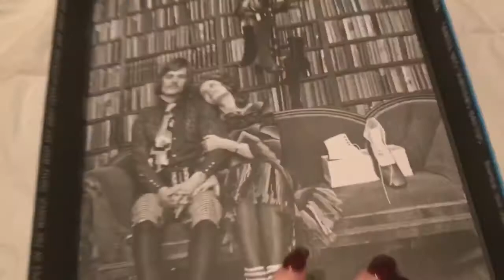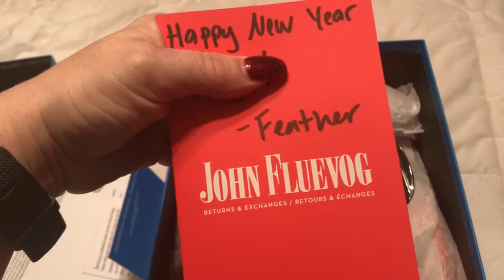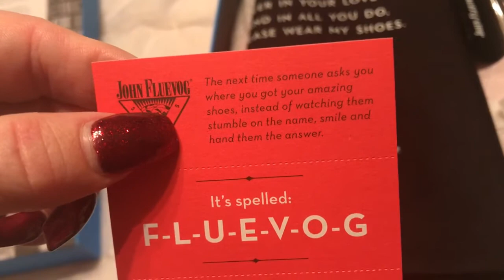Goddess Life: Fluevog Unboxing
Get yourself something magical. Even if it's entirely impractical. Do it because you deserve it!

This is a similar brand on Amazon